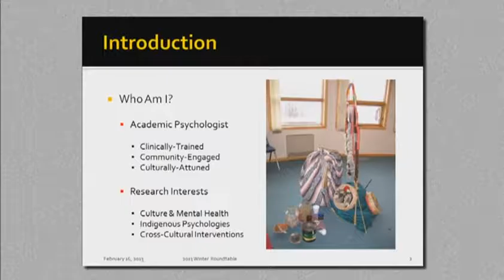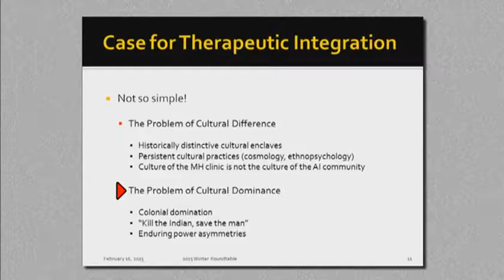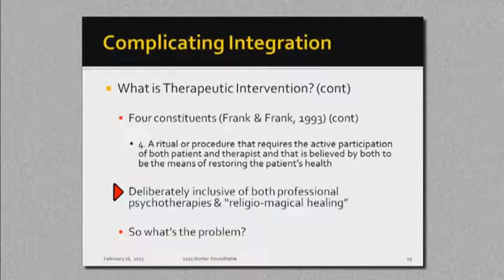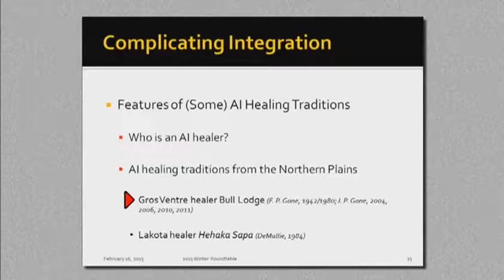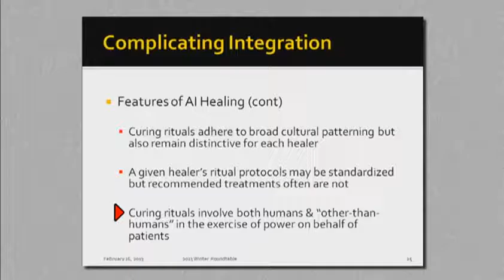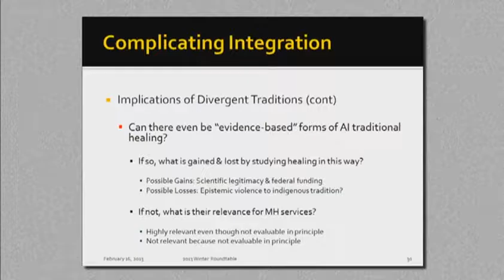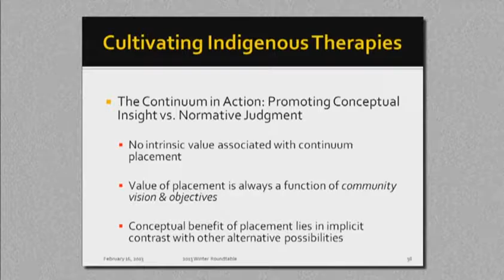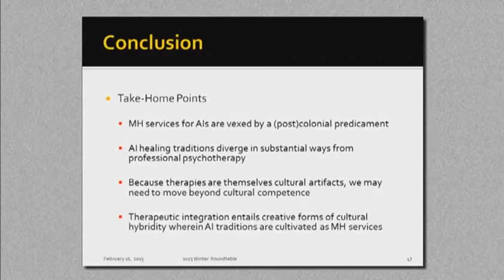Indigenous Healing and Psychotherapeutic Intervention (Joe Gone)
Citation:
Gone, J. P. (2013, February). Indigenous healing and psychotherapeutic intervention: Complicating the prospects for integration. Invited address for the 30th Annual Winter Roundtable on Cultural Psychology & Education, Teacher’s College, Columbia University, New York, NY.